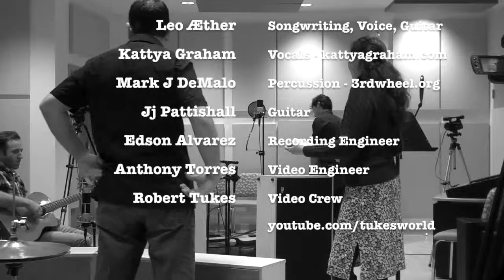Árbol de Luz Unplugged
Live Performance recorded at Melrose Center Studios as part of the "Open Sessions" series - December 2014, Orlando, FL.